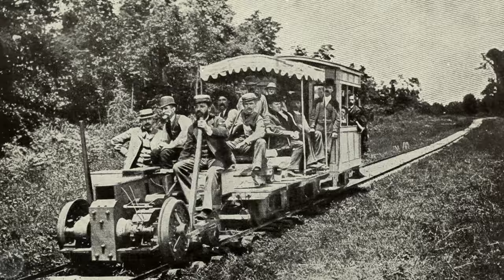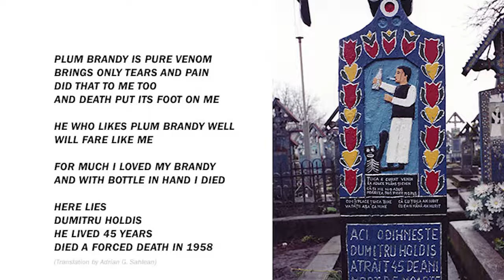15 Shocking Things About ROMANIA That Will Leave You Speechless | Romania Travel Guide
Romania Travel Guide 2024 | 15 Shocking Things You Need to Know Before Booking!
Is Romania overrated? Find out in this travel guide filled with 15 shocking things you need to know before booking your trip.

From the vibrant city of Bucharest to the charming town of Brasov, Romania has plenty to offer for travelers. But before you visit, make sure you're aware of these important tips and facts! Discover the best places to visit in Romania and get ready for an unforgettable adventure.